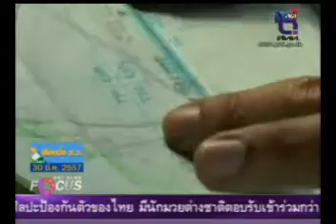NBT News Focus ย้อนเหตุ MH370 สูญหาย